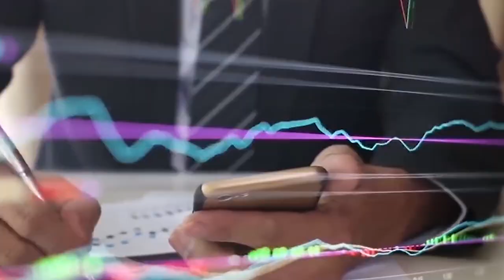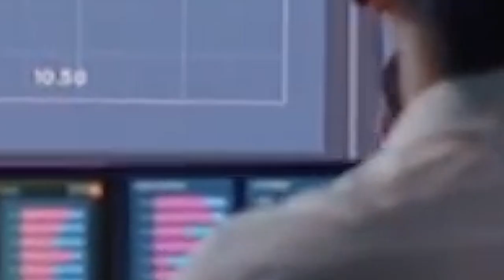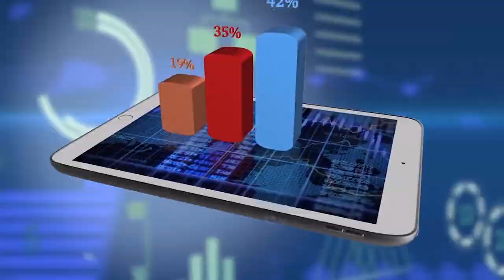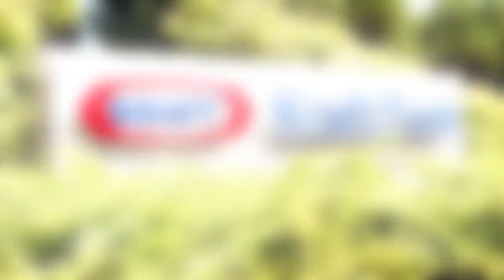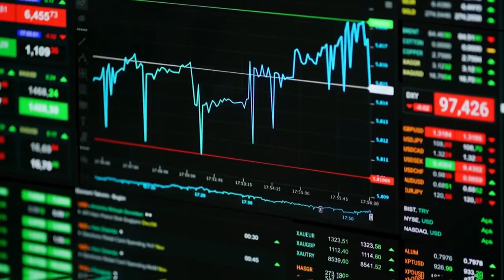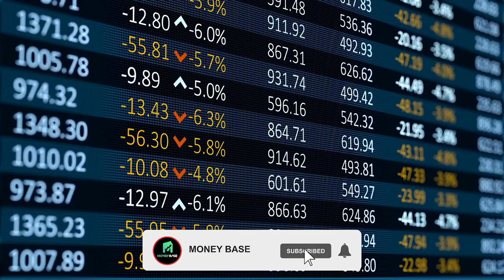How Did Charlie Munger Make His First Million?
Some of the best investors of all time are Warren Buffet and his right-hand man Charlie Munger. You are watching the channel money base and for today’s video we will talk about how Charlie Munger made his first million.